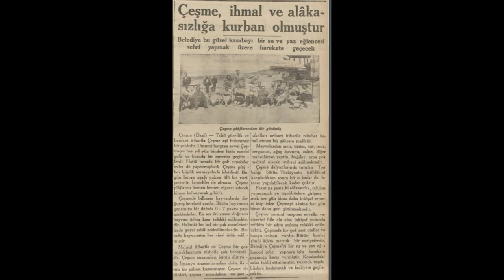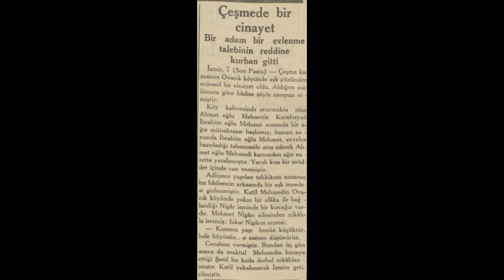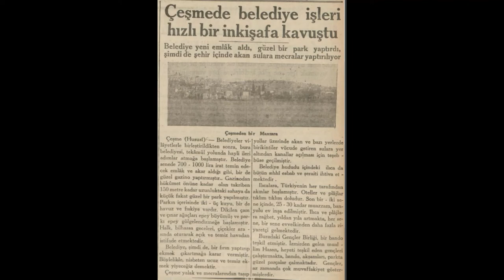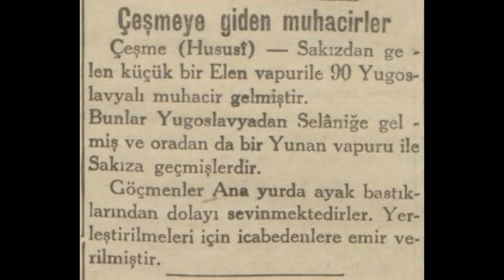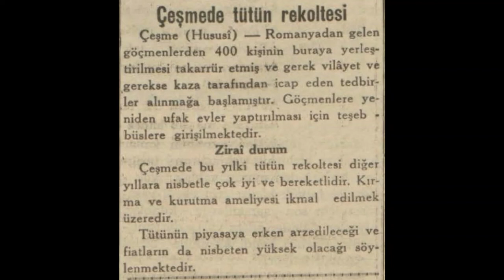Çeşme 1936 Haberleri (1)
Çeşme hakkında çıkan 1936 yılı Ocak-Ağustos haberleridir.

1. Haber: Çeşme'de cinayet
2. Haber: Çeşme ihmal ve alakasızlığa kurban olmuştur.
3. Haber: Çeşme'de bir cinayet
4. Haber: Çeşmeliler çalışıyorlar
5. Haber: Çeşme'de yakalanan balık kaçakçıları
6. Haber: Çeşme'de süngercilik
7. Haber: Çeşme'de belediye işleri
8. Haber: Çeşme'ye giden muhacirler
9. Haber: Çeşme'de anason rekoltesi
10. Haber: Çeşme'de tütün rekoltesi